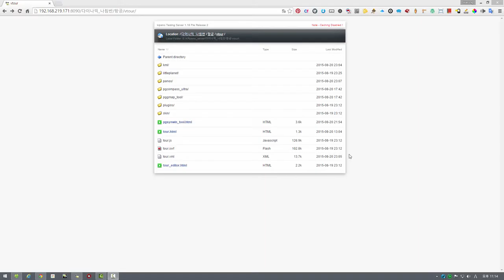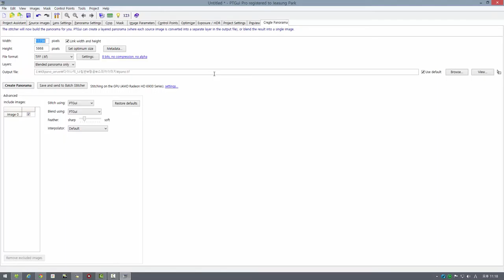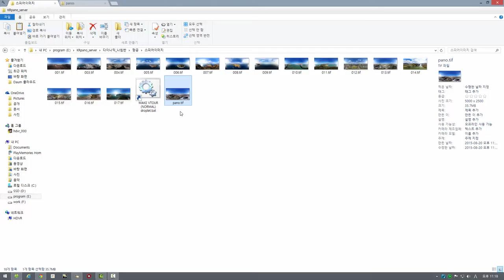krpano용 자작 나침반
krpano 뷰어용으로 만든 나침반 플러그인